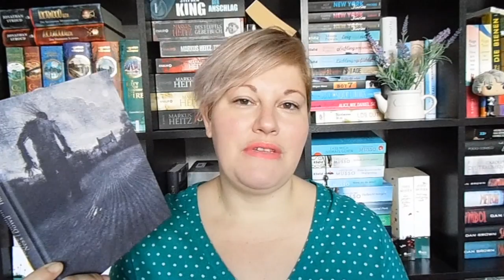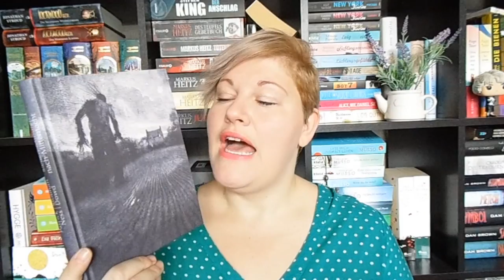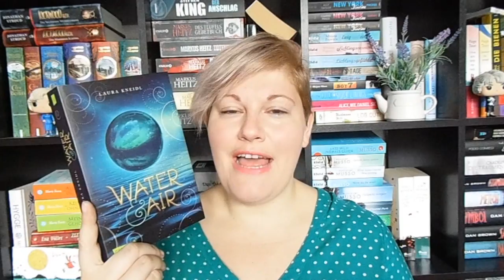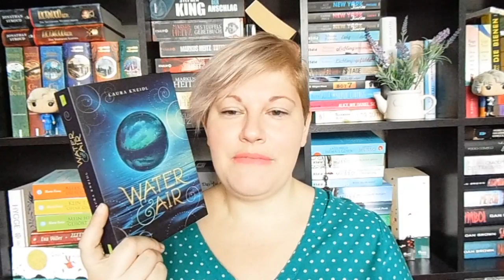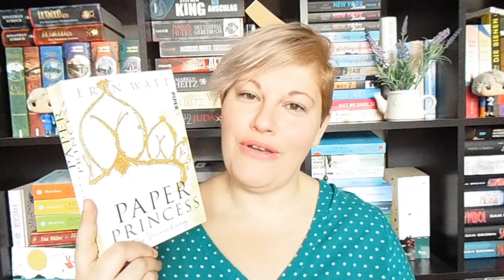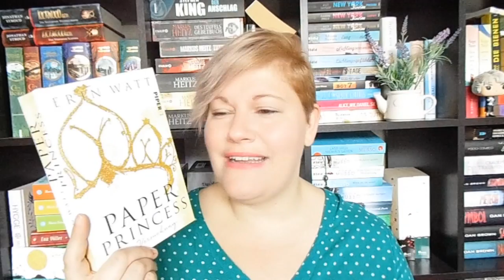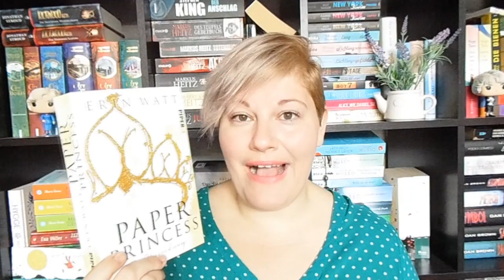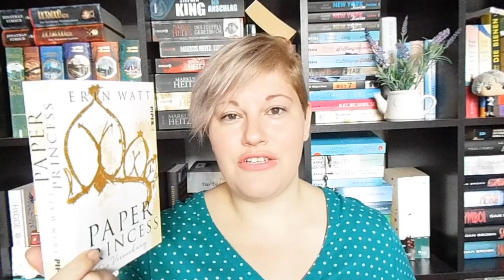Bücherwoche #18 ~ Bücher die begeistern + heiß diskutieren lassen by LadyoftheBooks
Meine Urlaubswoche ist nun schon vorbei. Viele Bücher wurden gelesen, die ich euch hier vorstelle. Sehr gespannt bin ich auf eure Gedanken zu meinen gelesenen Büchern bzw. vielleicht wollt ihr auch ein wenig über „Paper Princess“ sprechen?
Viel Spaß und einen schönen Tag wünsche ich euch :-)

Gelesene Bücher
„Sieben Minuten nach Mitternacht“* von

„Ein Thron aus Knochen und Schatten“* von Laura Labas
Zu meiner Besprechung des 1. Teils der Reihe